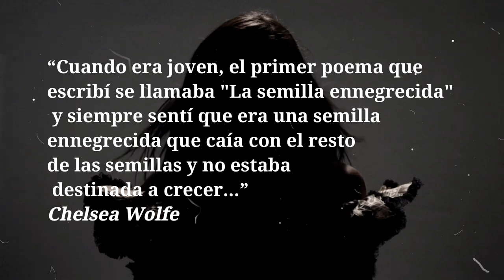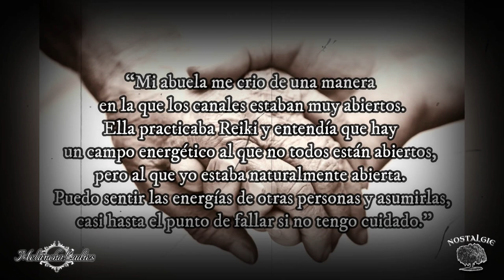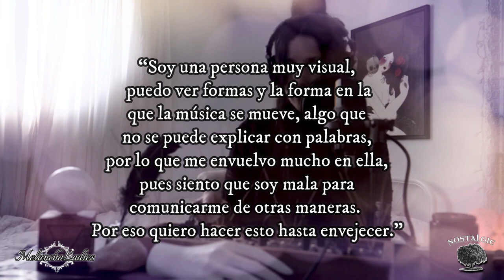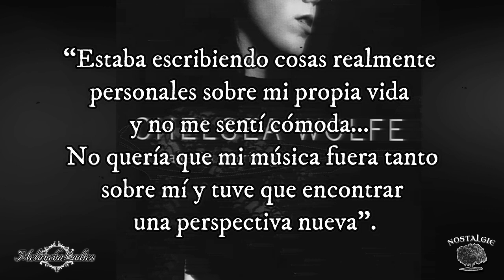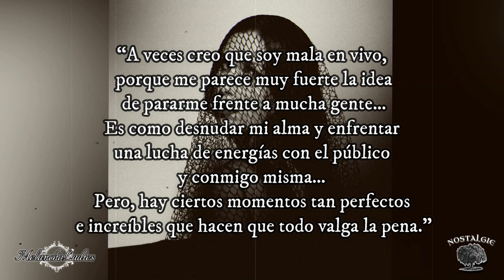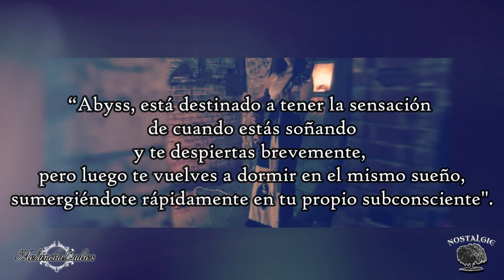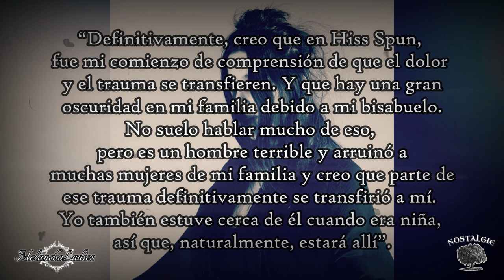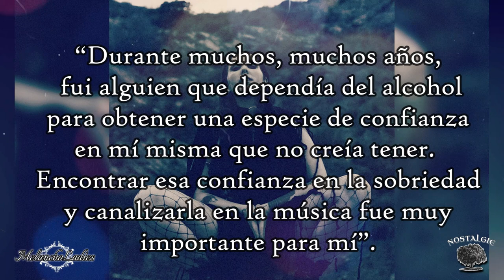CHELSEA WOLFE – La genialidad creativa desde la ansiedad y el insomnio |MELANCHOLADIES|NOSTALGIE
Desde las cenizas de sus trastornos, Chelsea Wolfe se convirtió en “la diosa de la oscuridad americana”, tras muchos años de desahogos y creaciones que la ayudaron a mantenerse viva. Conoce su historia en este video.
(Por favor, lee el comentario fijado)
REDES DE CHELSEA WOLFE: